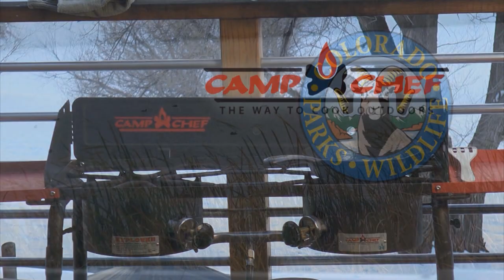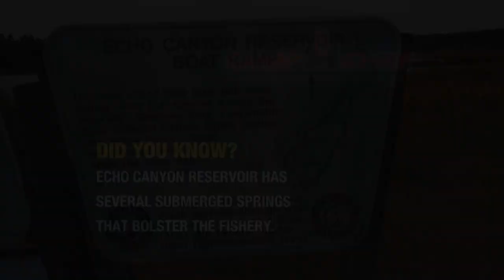Bassin' Echo Canyon (bass fishing); Fishful Thinker TV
The Colorado state record largemouth bass - an 11+ pounder caught by Jarrett Edwards in 1997- dwelled in the small but very fishy impoundment known as Echo Canyon SWA in the southwest corner of the state. Therefore, we felt it would be a homage of sorts to visit and see how the bass fishing is now, more than 20 years later. The reservoir holds lush aquatic vegetation that host Chad LaChance and show guest Kris Johnson concentrated on and it looks and more like fishing in Florida than at 5200 feet up in the Rocky Mountains!